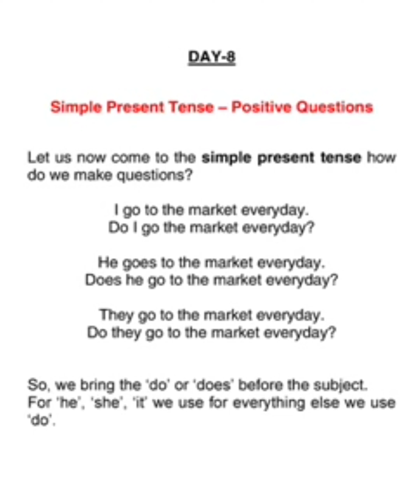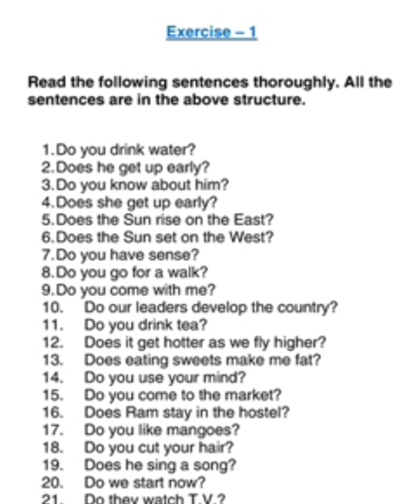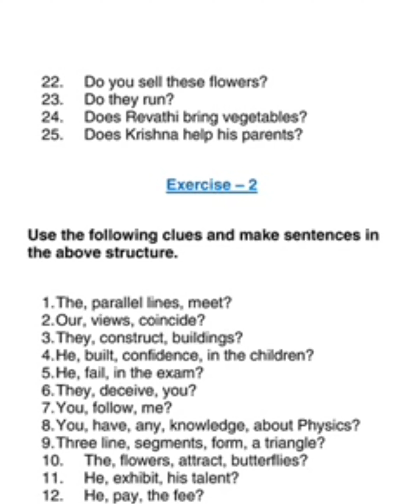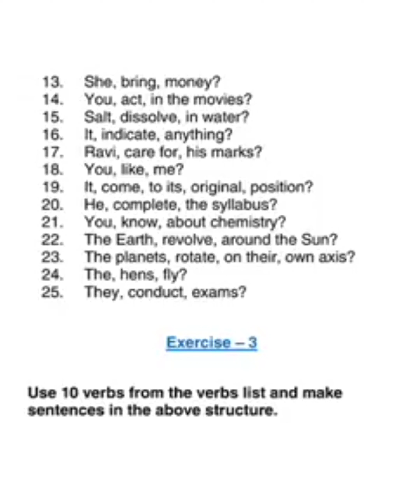Master Simple Present - Interrogative positive (Step 8) | @grammarly @nrkacademy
Master Simple Present - Interrogative positive (Step 8)